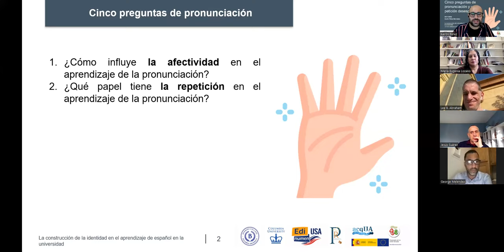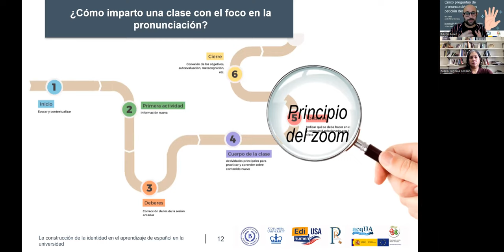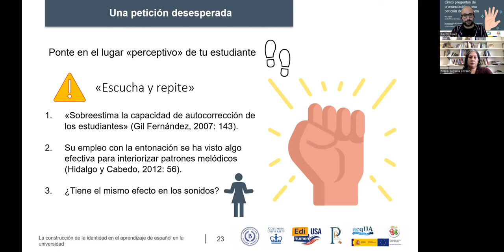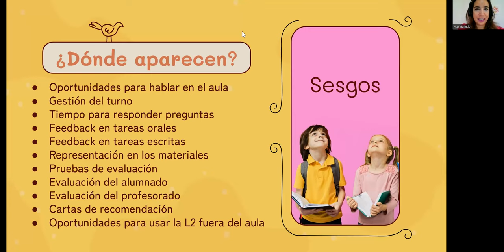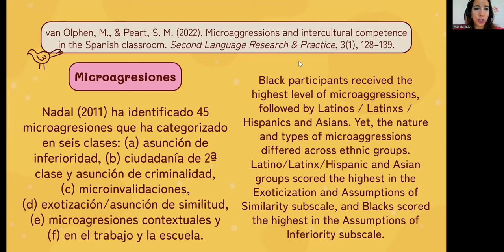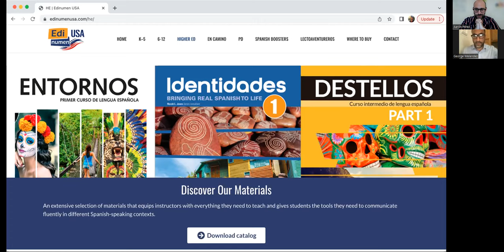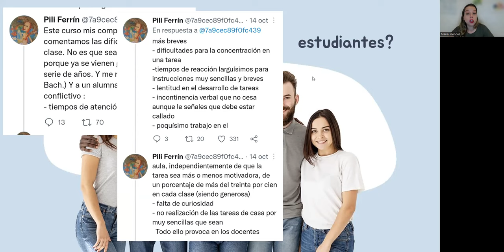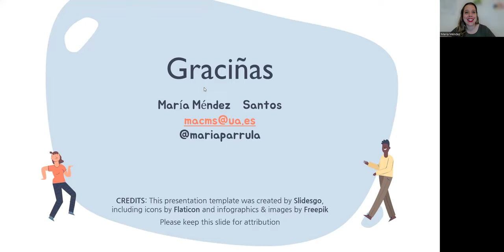Jornada didáctica - La construcción de la identidad en el aprendizaje de español en la universidad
5 de noviembre de 2022.
Aarón Pérez-Bernabeu - Cinco preguntas de pronunciación y una petición desesperada
M.ª Mar Galindo - Factores sociales en la identidad del aprendiz de lenguas: diversidad e inclusión en el aula
María del Carmen Méndez  - Ay, cómo hemos cambiado: el antes y el después de la pandemia del Covid-19 y el aprendizaje de lenguas